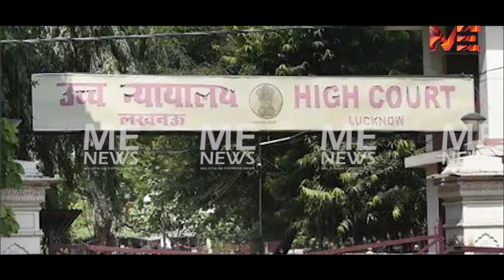ബാബ്‌റി കേസ് : മൗനം തുടർന്ന് മോദി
ബാബ്‌റി കേസ് :
മൗനം തുടർന്ന്
മോദി